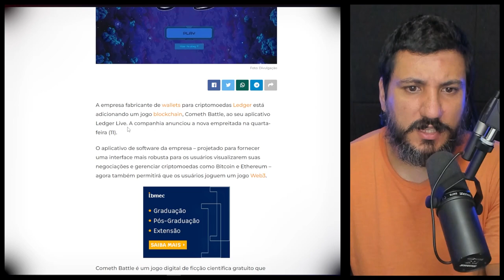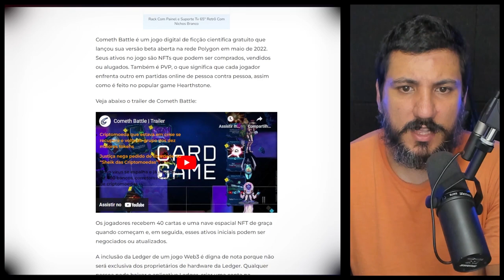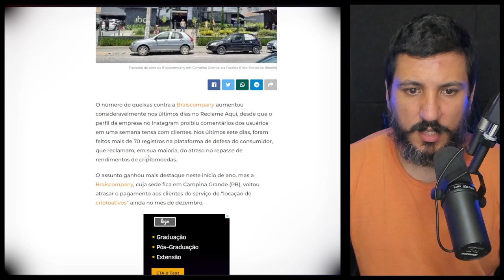NOVO BLOCKCHAIN GAME PODE BOMBAR ESSE ANO!!!